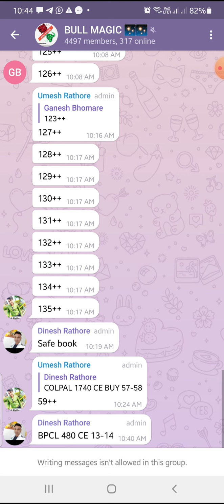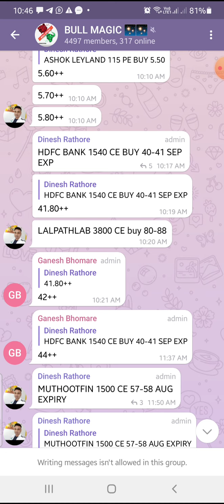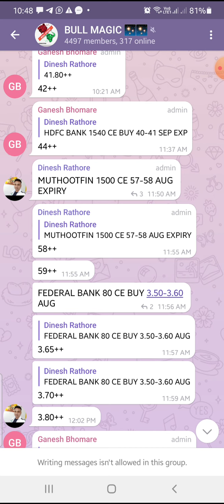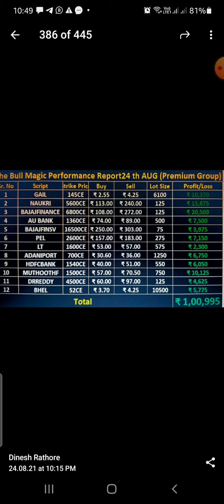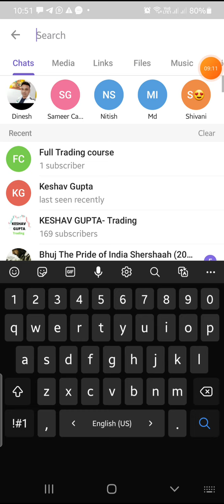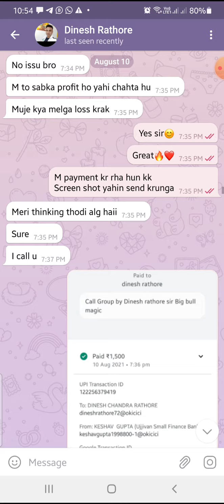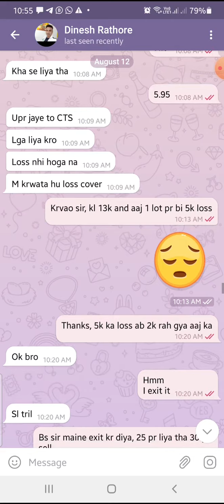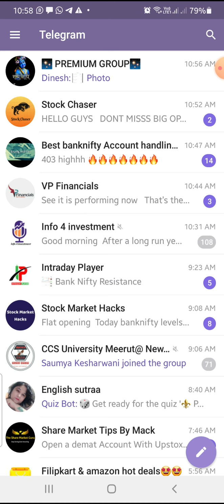Telegram fake call Groups || Part 2|| Safe Your Money || Fraud Telegram Group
1. Get 1 month membership for Option    buyers. (For Education Purpose)

1.Upstox

2. ZERODHA

3.  Angel broking

👉Fibonacci Retracment